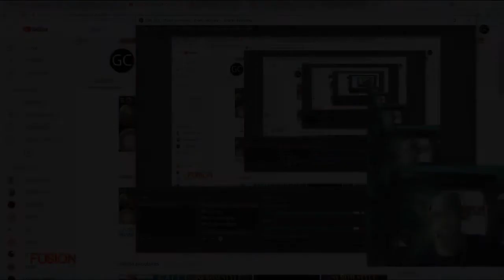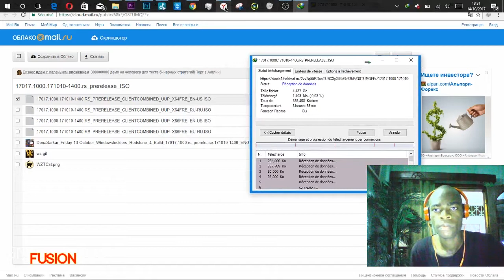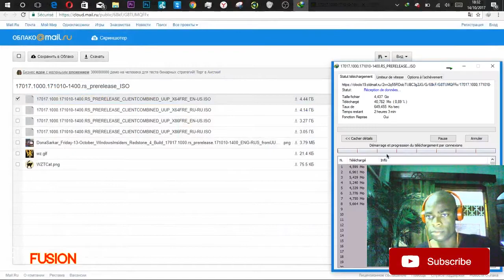Windows 10 Redstone 4 Build 17017 ISO Download REVIEW : New Design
Welcome  — MiDesign

| Links SPACE |

| CONGRATULATION !!! |
                                     || Tes Cadeaux Sont ICI!

► Beauty of mother nature Ultra HD 4K Wallpapers 3840x2160 (GC) DOWNLOAD